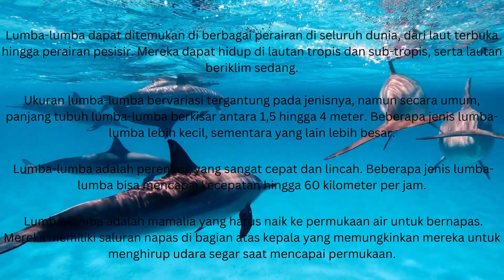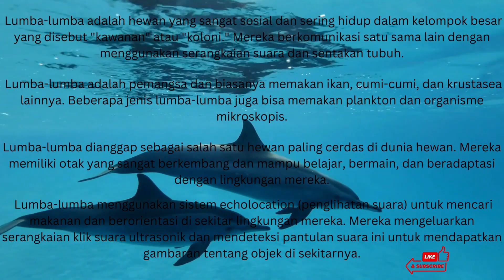fakta unik lumba-lumba#fakta chanel shorts